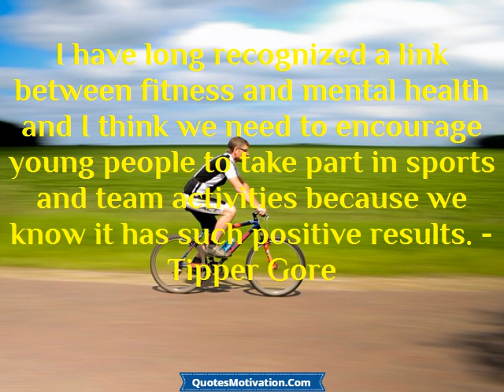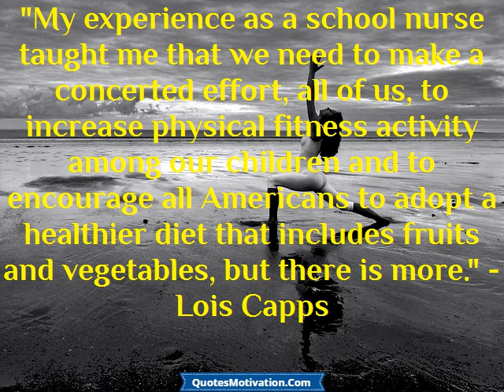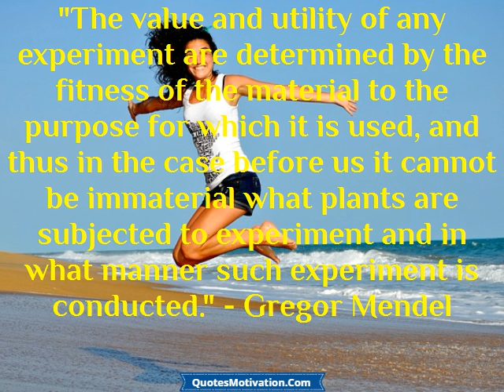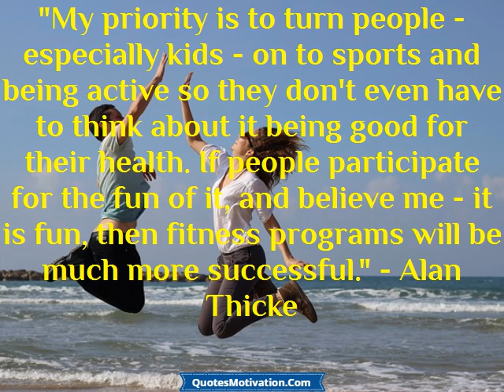Diet, Fitness and Weight Loss Quotes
I'm enjoying myself this year and for once I'm not chasing my fitness.  - Jamie Redknapp
"Overall, I think I'm in pretty good shape, but I'm not really someone that is gung-ho or a fitness fanatic."  - Cobi Jones
"I've always believed fitness is an entry point to help you build that happier, healthier life. When your health is strong, you're capable of taking risks. You'll feel more confident to ask for the promotion. You'll have more energy to be a better mom. You'll feel more deserving of love."  - Jillian Michaels
"My mother was a P.E. teacher, and she was kind of a fanatic about fitness and nutrition growing up, so it was ingrained in me at a young age. As I get older, I'm finding out it's not about getting all buffed up and looking good. It's more about staying healthy and flexible."  - Josh Duhamel
I have long recognized a link between fitness and mental health and I think we need to encourage young people to take part in sports and team activities because we know it has such positive results.  - Tipper Gore
"My experience as a school nurse taught me that we need to make a concerted effort, all of us, to increase physical fitness activity among our children and to encourage all Americans to adopt a healthier diet that includes fruits and vegetables, but there is more."  - Lois Capps
"I feel if I'm healthy and happy, I look good. With a good mixture of fitness and healthy food I always feel great!"  - Candice Swanepoel
The main thing is that it's nice to see these young people - 9 to 14 years old - take the opportunity to get more involved in their health and fitness. We need more kids to be more active.  - Rafer Johnson
I have run two Olympic 'A' standard times over the past 12 months and with the time I ran at the African Championships last week I know my speed and fitness are constantly improving so that I will peak in time for the Olympics.  - Oscar Pistorius
My fitness is good. I hope to improve it even further during training.  - Andriy Shevchenko
I have been particularly struck with the overwhelming evidence which is given as to the fitness of the natives of India for high offices and employments.  - Richard Cobden
"The health industry, the fitness industry, was really starting to pick up. This was around the mid 80's."  - Warren Cuccurullo
"I do a one-hour workout called Drenched, a cardio-boxing fitness routine, Monday through Friday. There are usually between twenty-five and fifty people there - everyone from stay-at-home moms and professional martial artists to teenagers and seniors. They play great dance music. When I can, I take two classes back-to-back."  - Carrie Ann Inaba
Flexibility is crucial to my fitness. Incorporating a good warm-up and cool-down into every session decreases my chances of injury. I use both dynamic and static stretching in my training. I've starting doing a few yoga sessions which incorporates muscle strength and flexibility.  - Samantha Stosur
"The value and utility of any experiment are determined by the fitness of the material to the purpose for which it is used, and thus in the case before us it cannot be immaterial what plants are subjected to experiment and in what manner such experiment is conducted."  - Gregor Mendel
"My priority is to turn people - especially kids - on to sports and being active so they don't even have to think about it being good for their health. If people participate for the fun of it, and believe me - it is fun, then fitness programs will be much more successful."  - Alan Thicke